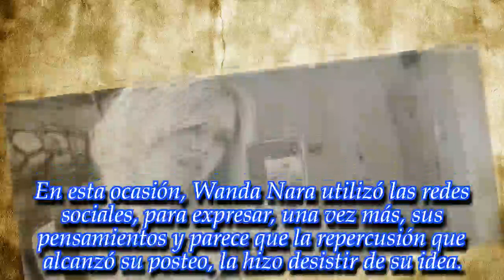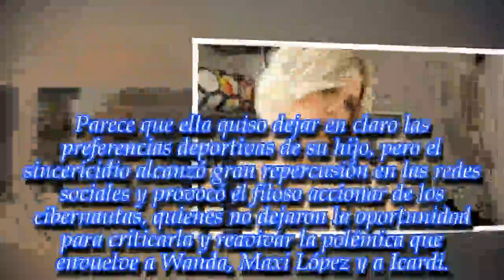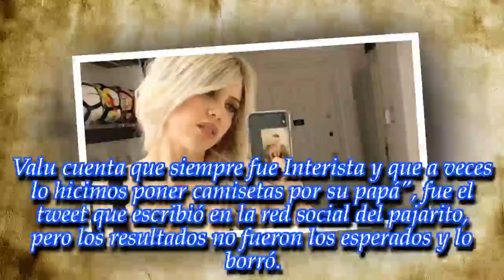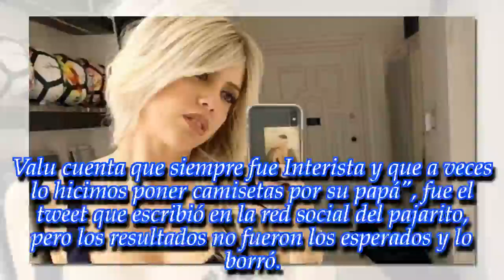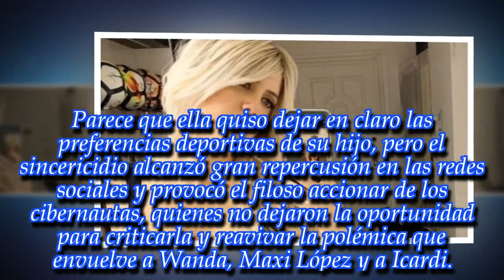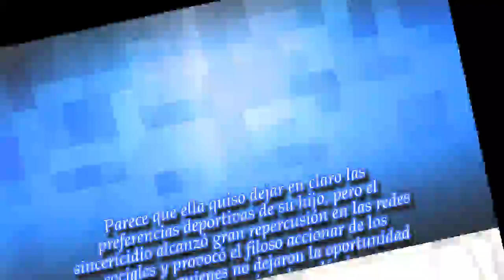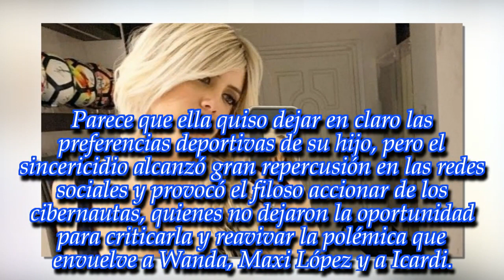NOTICIAS DE HOY - La polémica publicación que Wanda Nara borró: "Cuántas veces me juzgaron por..."